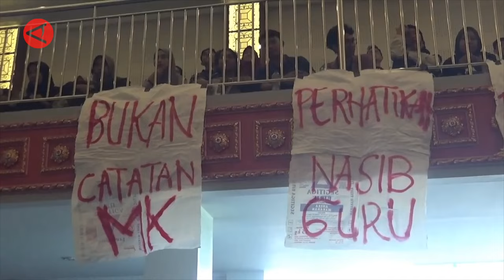Di hadapan anak muda, Anies janjikan perbaikan dunia pendidikan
ANTARA - Di acara Desak Anies yang digelar di Sleman, D.I. Yogyakarta pada Selasa (23/1), capres nomor urut 1 Anies Baswedan menjanjikan perbaikan dan kesejahteraan di dunia pendidikan. Acara yang dihadiri ribuan Generasi Z itu sebelumnya sempat terkendala soal izin tempat. (Imam Prasetyo Nugroho/Sandy Arizona/Nanien Yuniar/Puji Lestari)